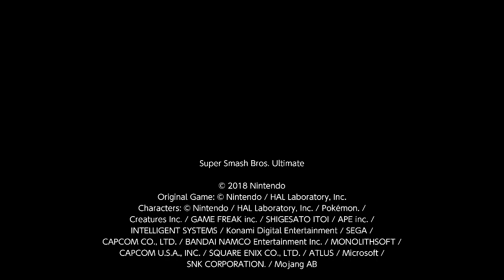Pummel Darkness Super Smash Bros. Ultimate 247